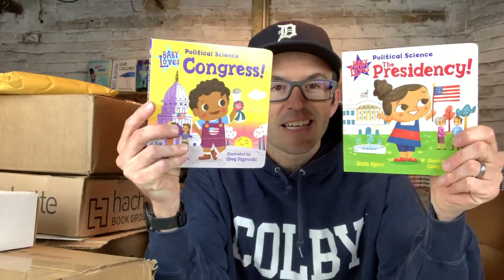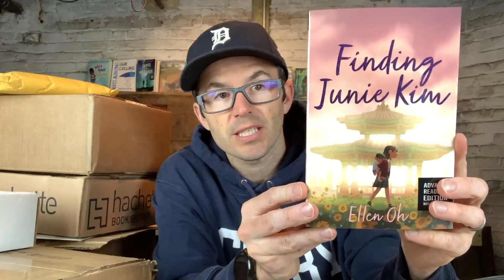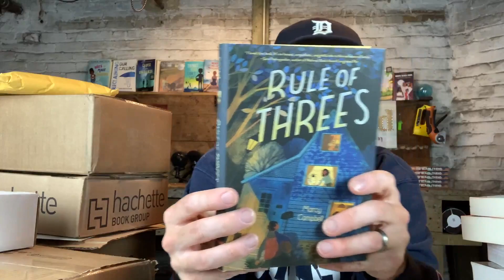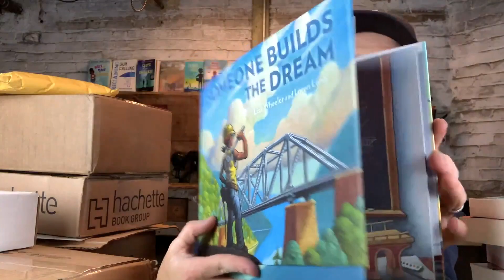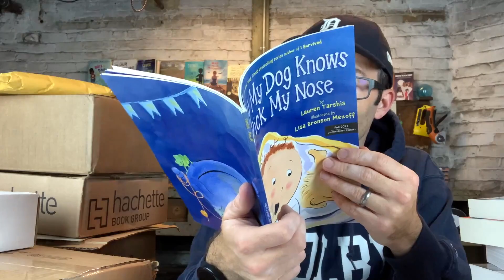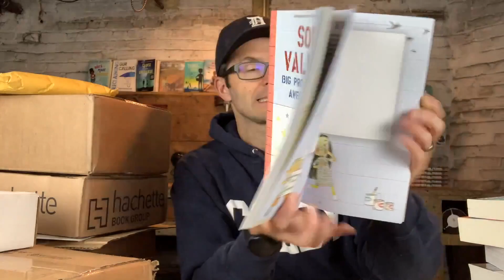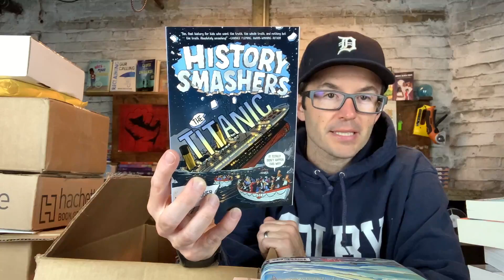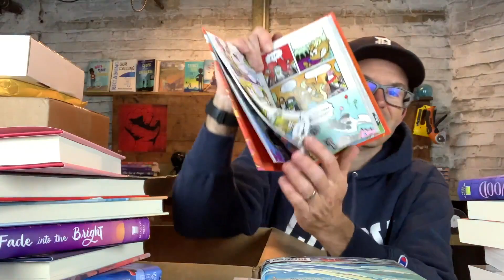Kid Lit Book Mail : Volume 5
In this video I share some of the books I got in the mail during the past week. I hope you find something during this unboxing that you want to add to your to-read list.